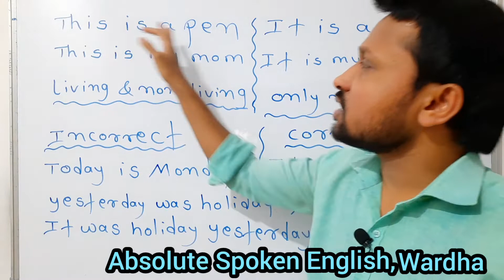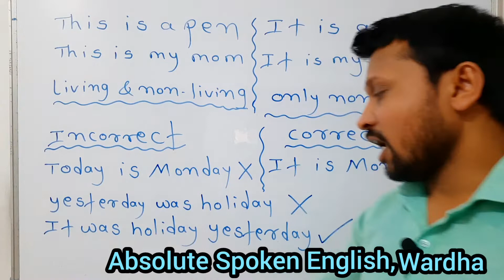This vs It | Difference between This & It | Competitive English | English Speaking Class | Absolute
This vs it
How to use this & it in English
Difference between this & it
This aur it mein kya fark hai ?
Best English Speaking Class in Wardha
Best Spoken English Class in Wardha
Absolute Spoken English